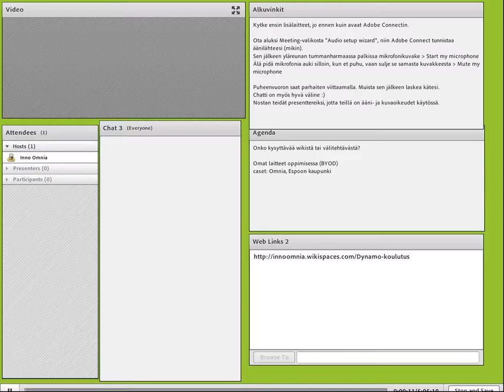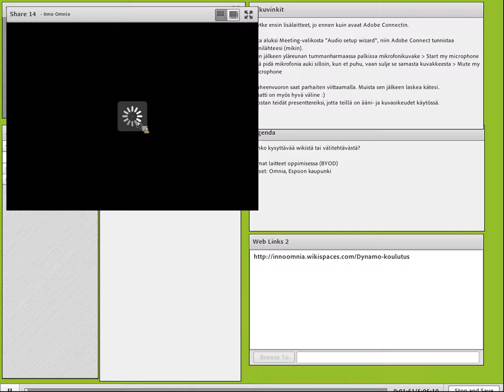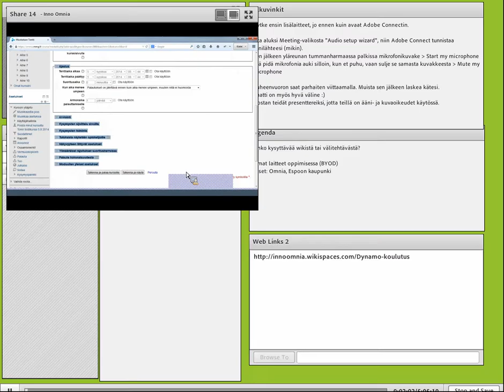Moodle2 koulutustilaisuus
Omnia 5.9.2014, kouluttaja Mediamaisteri / Toni Kettunen
--- katkeaa jo kahden minuutin jälkeen, lataan uuden ensi viikolla...